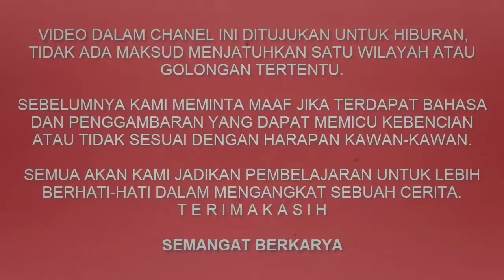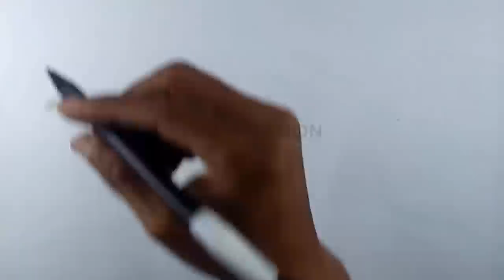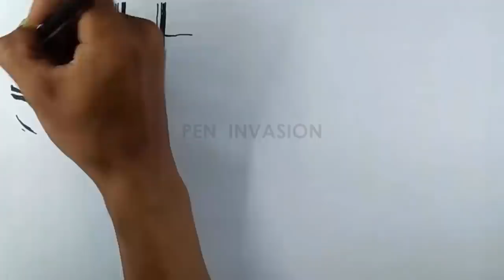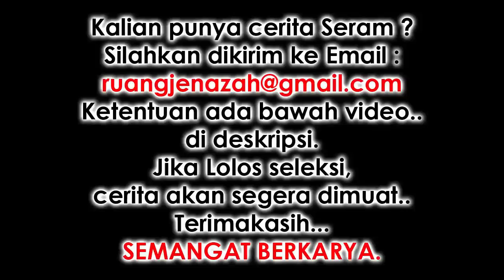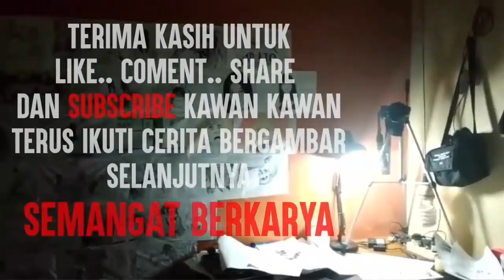FIRASAT 1 - Cerita Gambar - Cerita Bergambar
Menyuguhkan Video dari cerita kiriman kisah nyata yang divisualkan lewat media Kertas dan Pen ( apapun itu ).

Persyaratan :
1. File Word atau PDF
2. Font Size : 12
3. Minimal 4 Page
4. Sertakan nama / Link URL